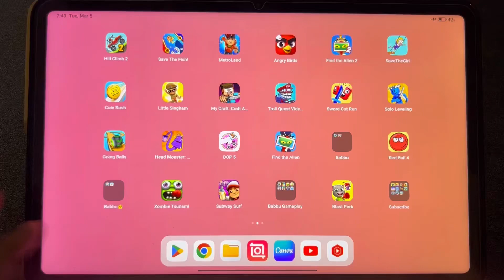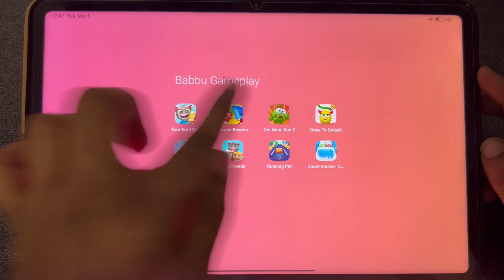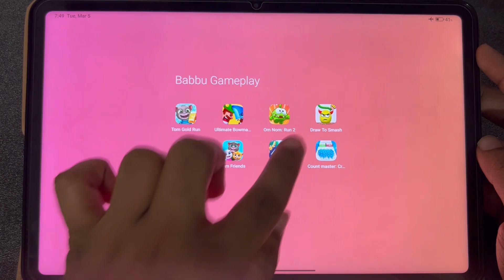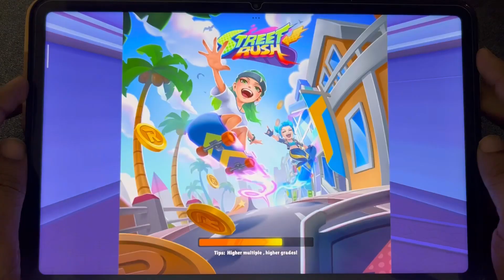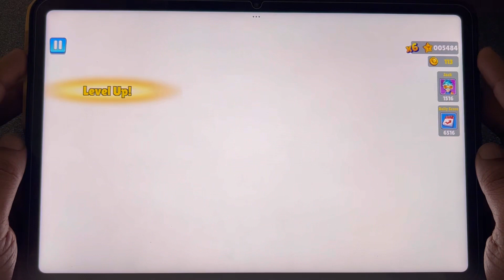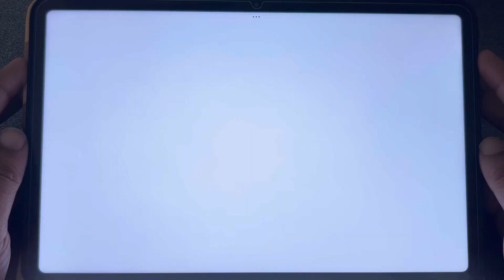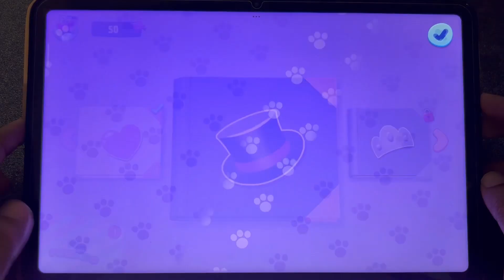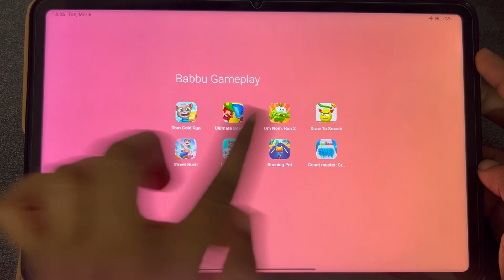Tom Gold Run, Ultimate Bowmasters, Om Nom Run 2, Draw To Smash, Street Rush, Tom Friends,Running Pet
Tom Gold Run, Ultimate Bowmasters, Om Nom Run 2, Draw To Smash, Street Rush, Tom Friends,Running Pet, Count masters